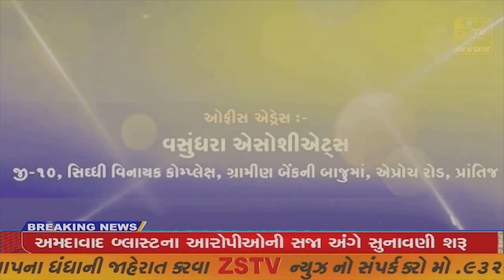ઈકબાલગઢ ગામ લોકો દ્રારા રક્તદાન શિબિર કેમ્પનું આયોજન કરવામાં આવ્યું હતું//ZSTVNEWS//